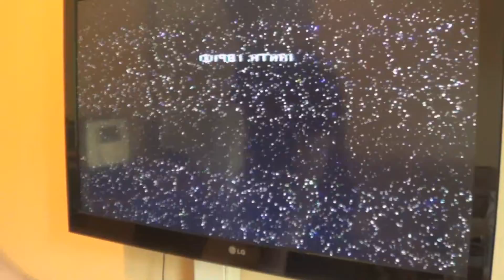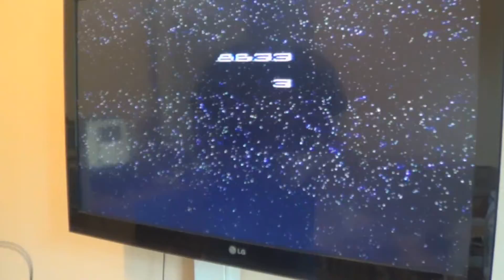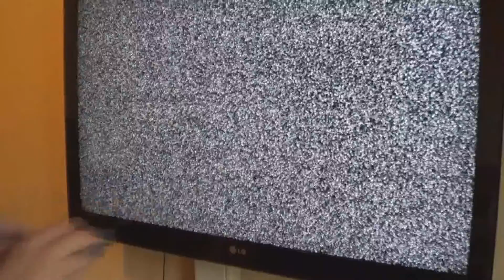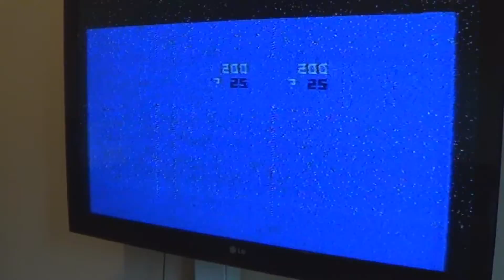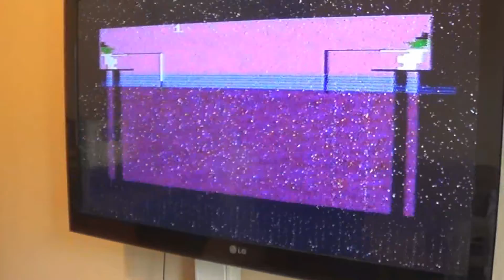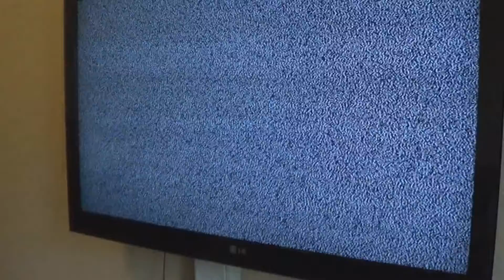Практикум по Atari 2600 (Часть 1)